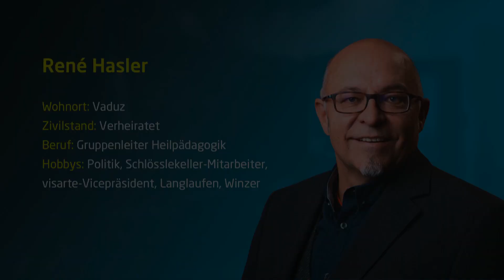René Hasler, FL | Bürgermeister-Kandidat, Vaduz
Interviews der Vorsteher- und Bürgermeister-Kandidaten für die Gemeindewahl 2019